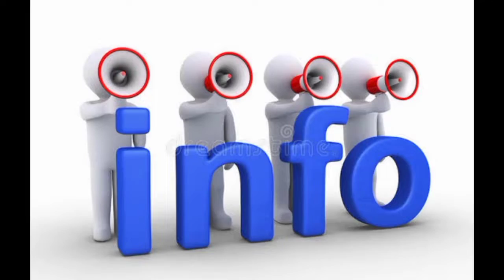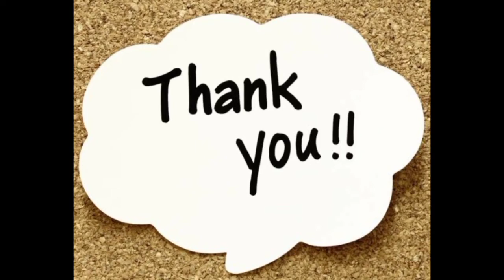Branded Logos - History#history